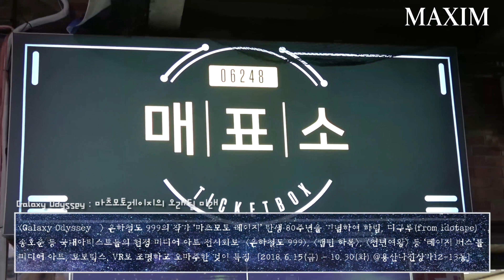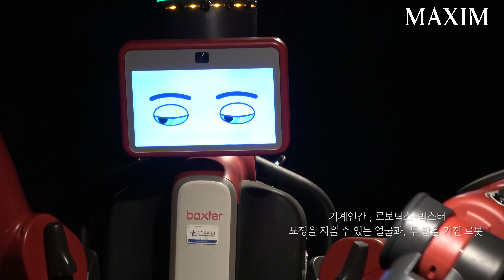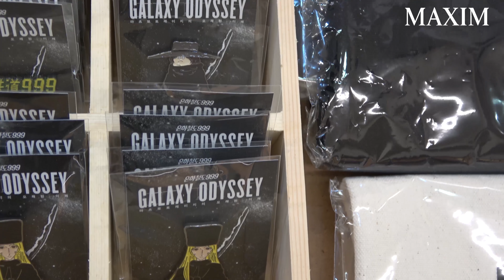[맥심 직원들] 맥심 에디터가 메텔 코스프레를 한다면? 갤럭시 오디세이 전시회_MAXIM